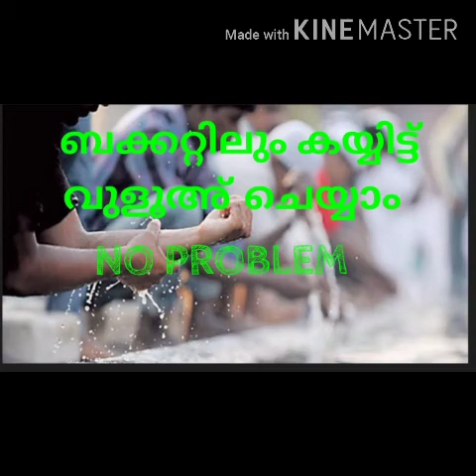ബക്കറ്റിലും കയ്യിട്ട് വുളൂഅ് ചെയ്യാം... كيفية إغتراف اليد في الماء القليل للوضوء